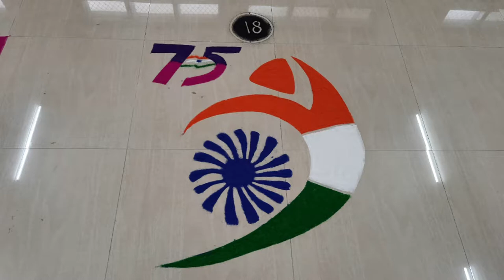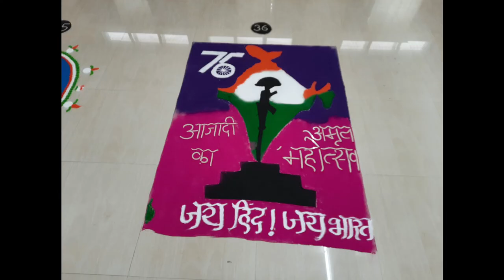Rangoli competition🤩 held on India's 75th Independence day at SRTR GMC Ambajogai ❤️